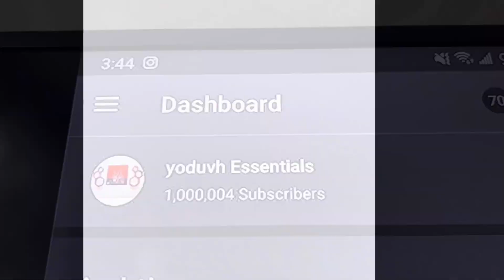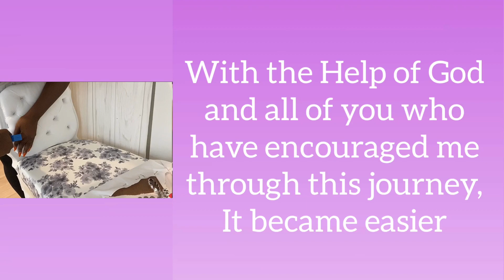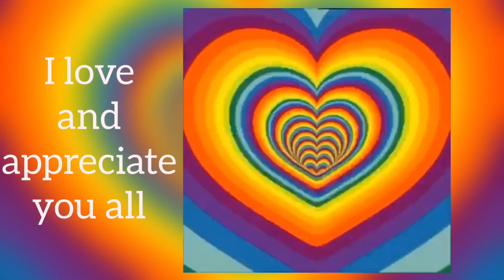THANKYOU!!!! 1 MILLION SUBSCRIBERS!!!!!